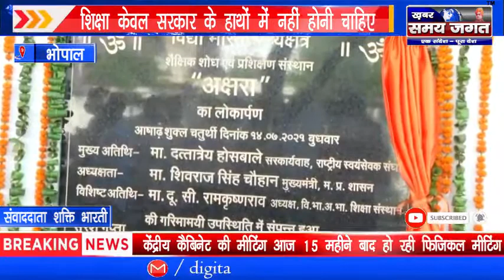भोपाल - शिक्षा केवल सरकार के हाथों में नहीं होनी चाहिए- शिवराज सिंह चौहान